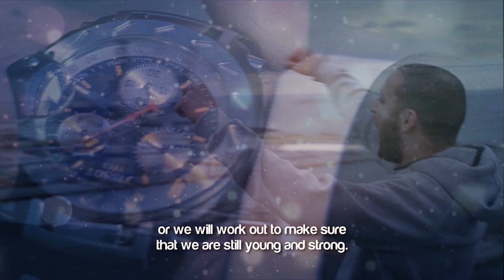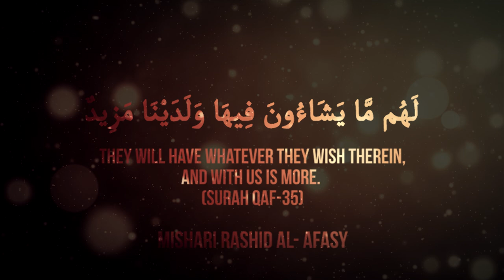A Glimpse Of Paradise ᴴᴰ ┇ Amazing Reminder ┇ by Sheikh Alaa ElSayed ┇ TDR Production ┇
Speaker: Shaykh Ustadh Alaa ElSayed